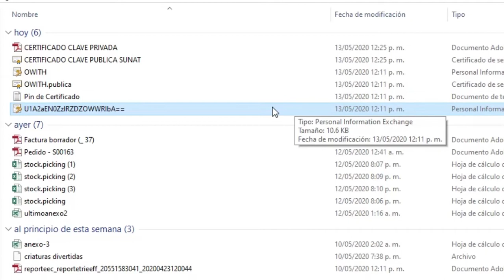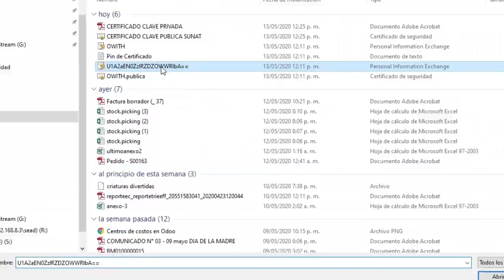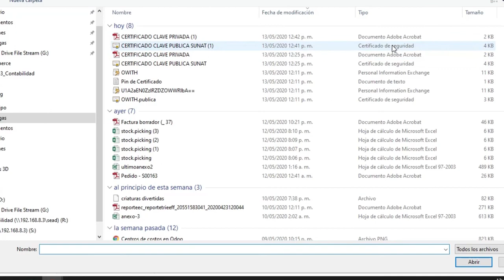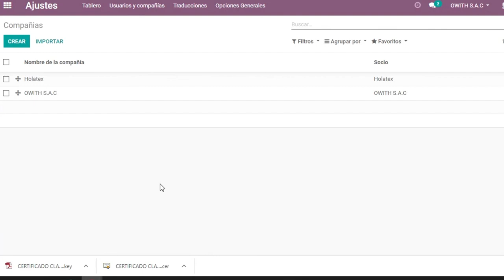Certificado digital Facturación electrónica en Odoo efact, así obtienes el .cer y el .pfx vigente